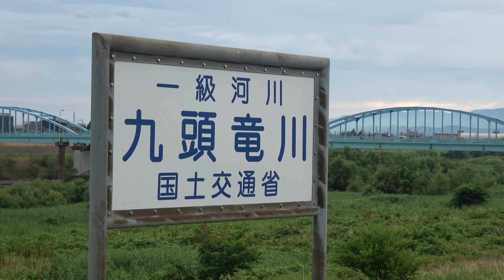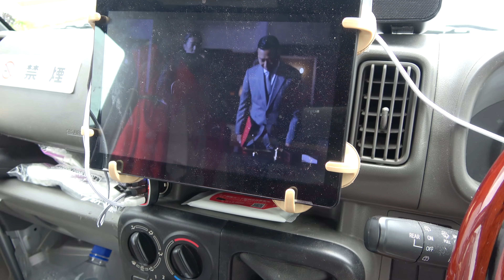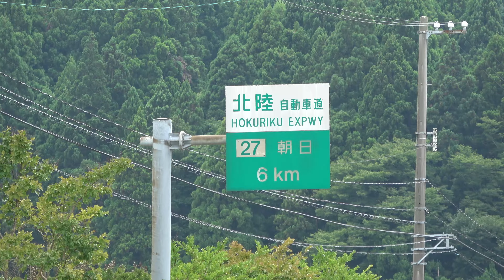【要は車中泊】サンライズ広島で旅行 Vol.002 福井～新潟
二日目の今日は、福井で起きて新潟に向かうの２日目でありんす(^^)/